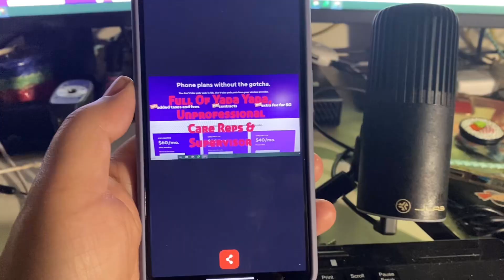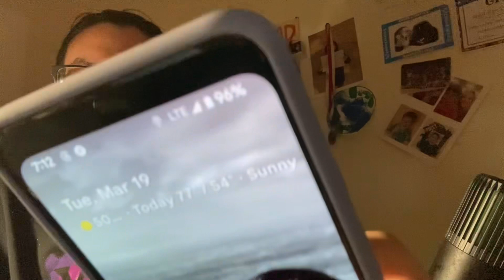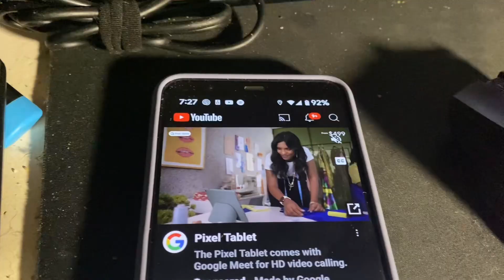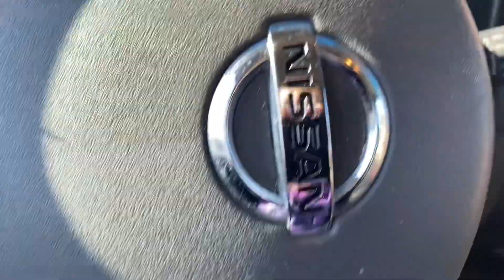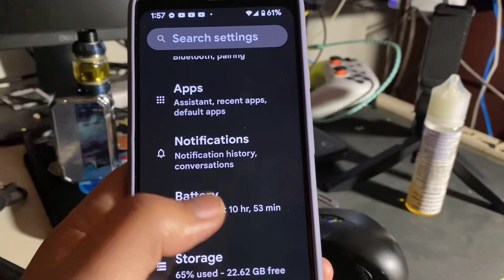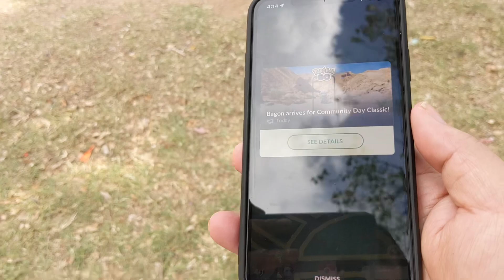A Day in a Life w/ Pixe 4XL In 2024: Project Soli, Motion Sense, Can You Say Googlyest Smartphone